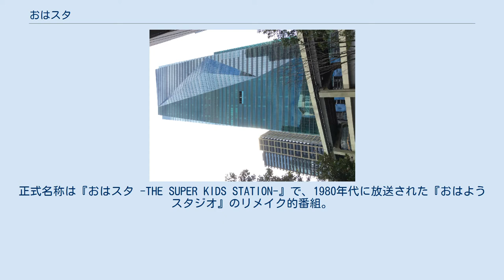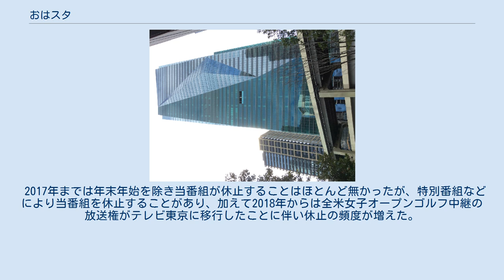おはスタ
テレビ東京のアニメ・ゲーム情報番組
『おはスタ』は、テレビ東京系列6局と近畿の独立放送局3局で放送されている日本の平日早朝の子供向けバラエティ番組である。
 1997年10月1日放送開始。
小学館の漫画雑誌『月刊コロコロコミック』のテレビ版としてスタートした。
初代のメインMCは山寺宏一で、以後のメインMC3人も含め、全員声優を本業とする人物が代々引き継いでいる。
流行語大賞を受賞した「おーはー」（「おっはー」）はこの番組が起源。
正式名称は『おはスタ -THE SUPER KIDS STATION-』で、1980年代に放送された『おはようスタジオ』のリメイク的番組。
 2019年7月時点の放送時間は7:05 - 7:30（独立局3局のうち2局ではフルネットしていた（放送局の項を参照）。
番組開始当初は7:05（正確には7:04:45にオープニングタイトルを流し、7:05:00から本編） - 7:25の「スーパーライブ」のみの放送だったが、1998年4月から6:45 - 7:25となり、45分番組となった。
ただし、ネット局やセールス・制作上での事情から45分全てが生放送となることは不可能で、7:05を境にした二部構成（スポンサーセールスも7:05を境に区切っている）となり、7:03まではすべて事前収録の第1部枠（後の『おはスタ645』）となった。
同年10月から現在の7:30終了になる。
2011年10月3日より13年ぶりに編成の刷新が行われ、第1部がこれまでの7:03終了が3分短縮され7:00終了に、第2部スーパーライブがこれまでの7:05開始から4分拡大され7:01開始に変更された。
内容面でも大幅な刷新が行われ、第2部はそれまでの情報番組然とした内容に学校の設定をプラスし、さらに1999年3月以来12年半ぶりに初代テーマ曲の『OHA OHA スターター』をオープニングに使用する原点回帰的な演出もあった。
その2年後の2013年9月30日からは、第1部が1分短縮され6:59終了に、第2部スーパーライブが2分拡大され6:59開始に変更、第1部と第2部はステブレレスで接続となった。
 2020年10月で放送開始23年を過ぎ、テレビ東京の平日朝のニュース・情報番組の最長記録を更新し続けている（基本的にニュースは放送していないが一時期「おはスタ ヘッドライン」というコーナーが2000年にあった。天気予報は放送されている）。
また、在京民放キー局制作・全国ネットの朝の生放送番組としても、フジテレビの『めざましテレビ』に次いでの長寿番組となっている。
 1998年から1999年頃にかけての一時期は、キッズステーションで『おはスタ5』として、本来の放送日の夕方5時の異時放送がされていた。
また、2000年12月よりBSジャパンでも放送を開始したが、権利団体と権利上の問題で折り合いが付かず、わずか1ヶ月弱で終了した（時差放送やニュースの同時放送など一部を除いて、地上波の番組はほぼ同時に打ち切られた）。
後に放送開始した、姉妹番組『おはコロシアム』シリーズは開始当初から現在まで、BSジャパンでも遅れネットという形で放送されている。
 毎年行われるゲームや玩具のイベント「次世代ワールドホビーフェア」でステージも行っている。
 2015年4月6日、放送開始から4,500回を迎えるのを機会に1997年の番組開始以来使われてきたタイトルロゴを新しいものにリニューアルすると同時に、レギュラーメンバーの総入れ替えや一部企画の大幅リニューアルが施され、「おはスタ645」パートでは番組初の試みとして、ソフトバンクモバイルなどが開発したロボット「Pepper」がMCを務めるなどの新企画を展開した。
 2016年4月より、『チャージ730!』が『モーニングチャージ!』に改題のうえ、放送時間が6:40 - 7:05に変更されるため、18年続いた第1部枠が廃止となり、1998年3月以来に25分の単発番組に逆戻りする形となった。
スタジオセットの刷新やそれまでのレギュラーメンバーもほぼ全員降板し、18年半メインMCを務めた山寺も勇退。
新たなメインMCには花江夏樹と小野友樹が抜擢され、レギュラーメンバーも再び総入れ替えとなった。
同時に『モーニングチャージ!』からのステブレレス放送...